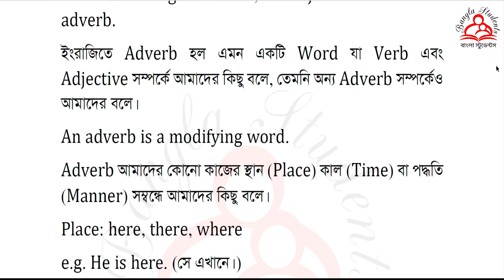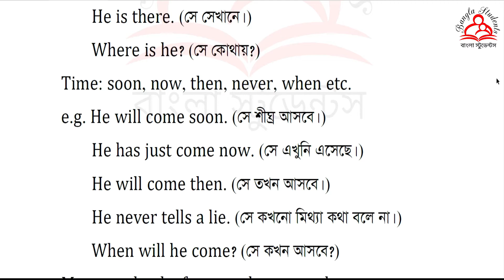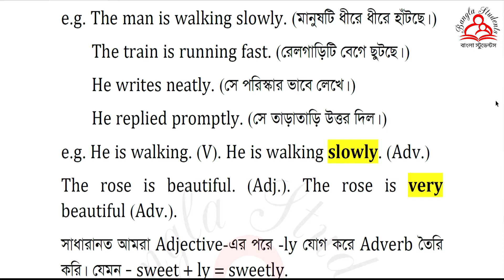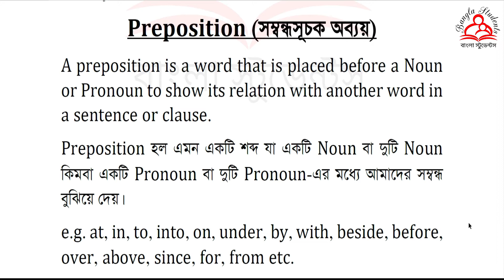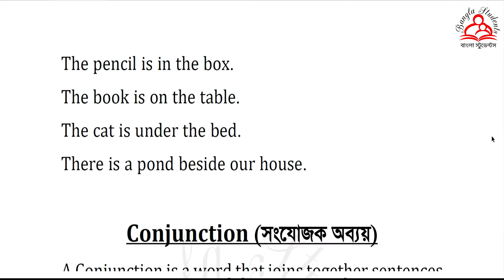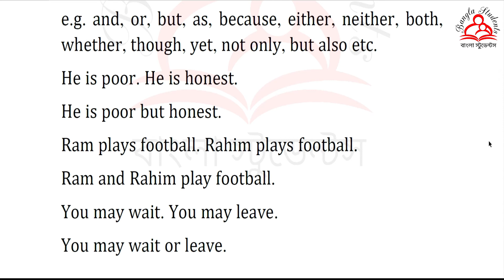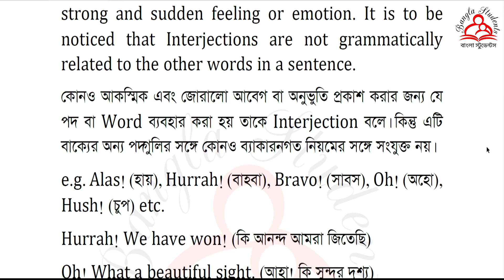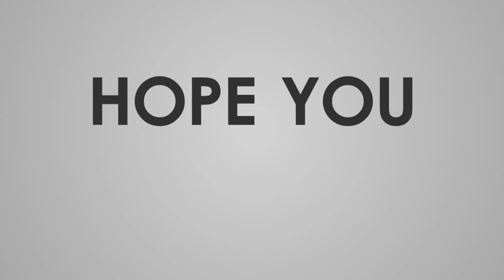Parts of Speech (Part 2) | English Grammar Series | Class 03 | Basic to Advanced | Bangla Students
আমি তোমাদের জন্য একটি English Grammar Series নিয়ে হাজির হয়েছি । যেখানে তোমরা একদম শুরু থেকে English Grammar শিখতে পারবে খুব সহজ উপায়ে একদম বাংলাতে। তোমাদের অনেকের মনেই English Grammar নিয়ে একটা ভীতি কাজ করে। তোমাদের সেই ভীতি দূর করাই আমার কাজ। আর শুধু লেখাই নয় দেখবে সহজে গ্রামার শিখলে তোমাদের Spoken English ও আটকাবে না। নিজেদের মনে এক আত্মবিশ্বাস জাগিয়ে তুলতে পারবে।